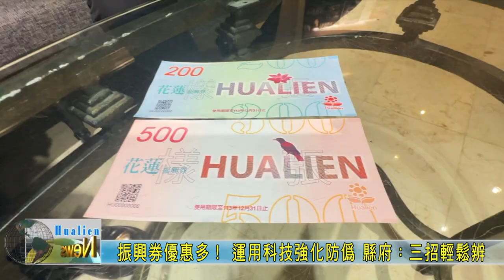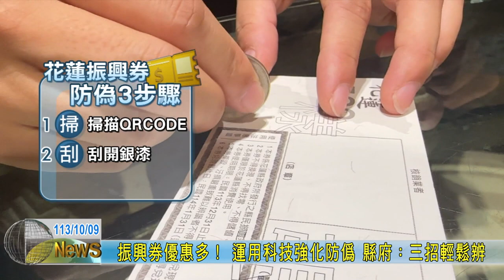20241009 03 振興券優惠多！ 運用科技強化防僞 縣府：三招輕鬆辨